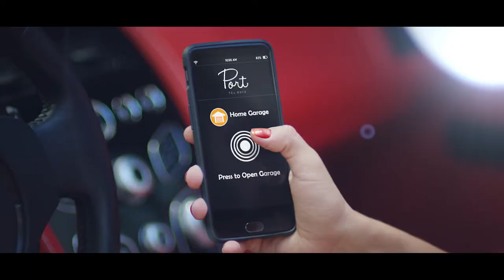PORT TLV FULL VERSION - DIRECTOR YANIV TAL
Port TLV - A love story presenting Hagag Group Luxury Living Space in TLV Port.

As the port misses home, so is the longing of a contemporary Calypso, an upright ballerina, to Odysseus embodied by a black hip-hop dancer. Based on location shooting in the Tel Aviv port, composed with the 3D rendering of the building, and the unforgettable voices by Amir Dadon and Paula Valstein.
Director: Yaniv Tal
Producer: Aki Avni
Script: Aki Avni & Yaniv Tal
Compositing and Grading: Nir Ben Yaakov
Production and Animation: Viewpoint
DOP: Benji Cohen
Video Editing: Shahar Beeri
Voice: Amir Dadon, Paula Valenstein
Line Producer: Keinan Eldar
Choreography: Ruth Aharoni
Styling: Chumi Polak
Assistant Director: Doron Ofer
Dancers:
Israeli Ballet Balerina - Victoria Dorodny
Ivan Cardenas